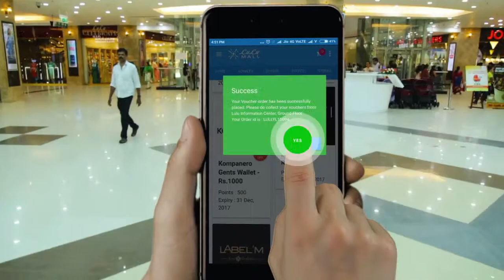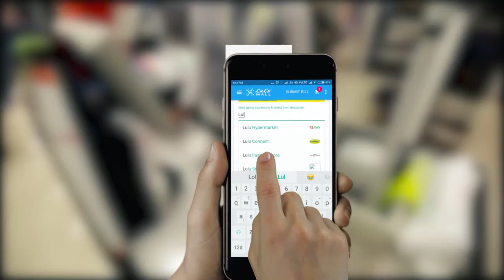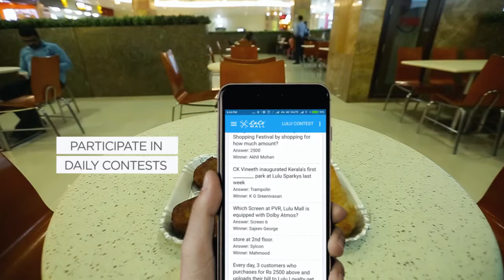LuLu Mall | Loyalty App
Editing: AswinRaj PC
Crew: Shamfeer Ali, Ahamed Yaaseen.